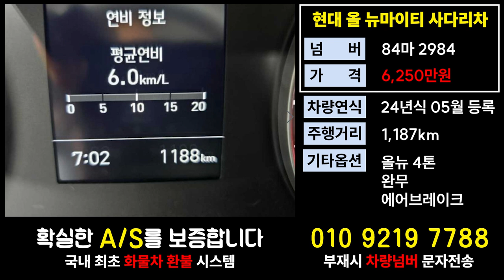현대올뉴마이티가격 3.5톤사다리차시세 개별화물차번호판매매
11.5톤 12.5톤 14톤 14.5톤 16톤 17톤 18톤 21톤 22.5톤 25톤